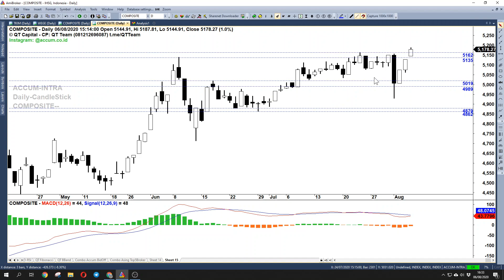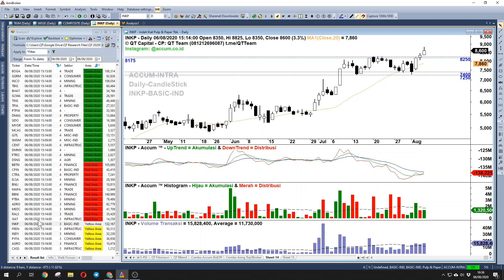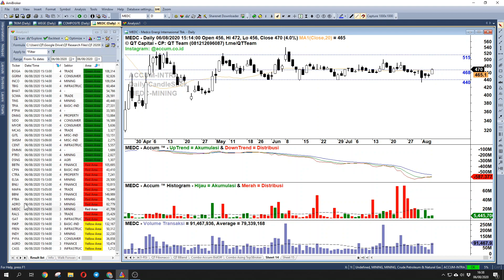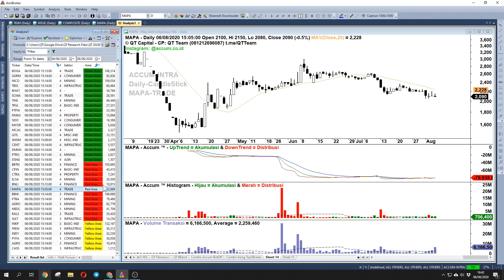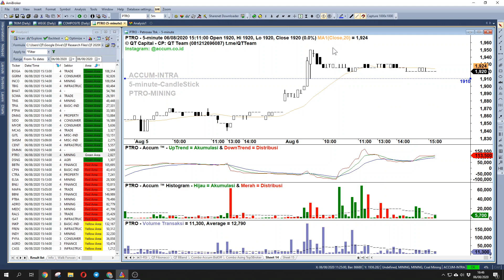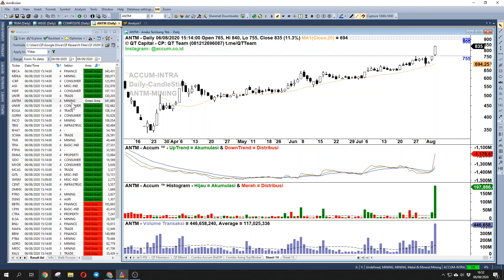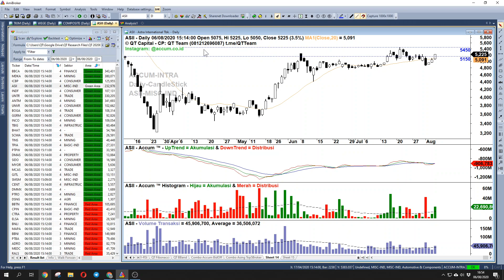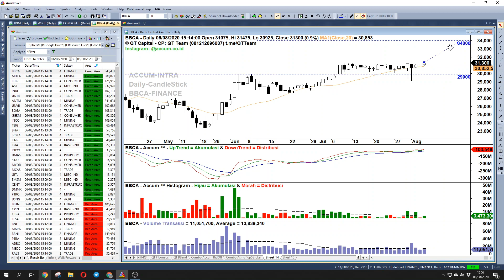QT Capital Analisa Market 06 Agustus 2020 -IHSG BReakout Resistance Cuy-